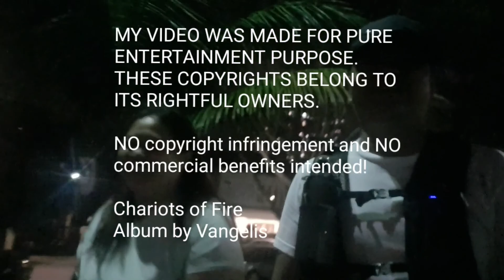RunLiga Malaysia Challenge 2021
Walk! Juz. Walk!